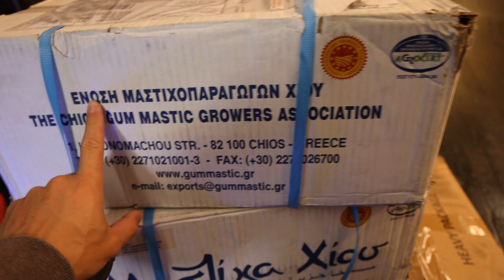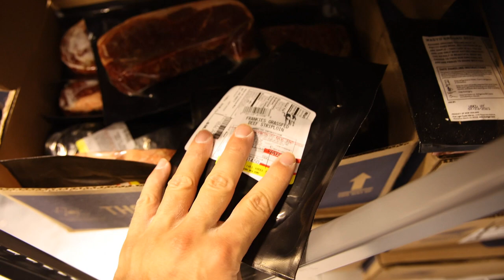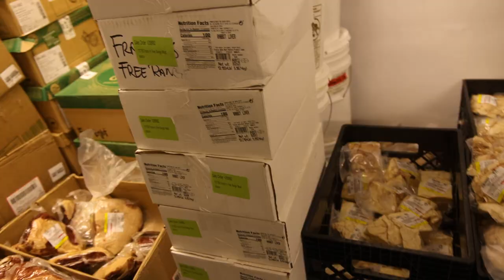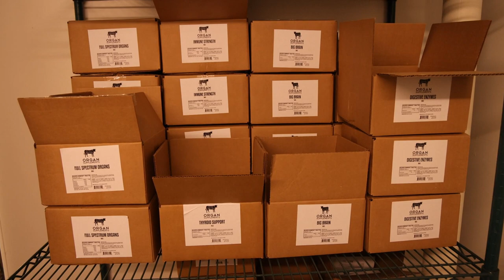Mastic Gum is back! More problems!? FFRM Vlog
00:00 - Not a great start to the day
00:33 - Some good news
01:30 - Garage door broken again
03:08 - Looking around upstairs
03:58 - Into the depths
05:29 - Still problems with electric bill
06:17 - Downstairs update
06:55 - Organ Supplements
07:44 - Inhaled some questionable powders
08:25 - Thanks for joining